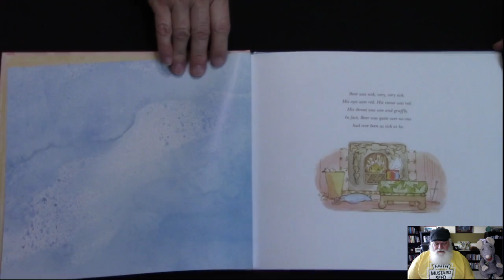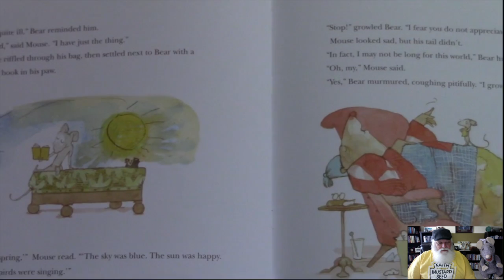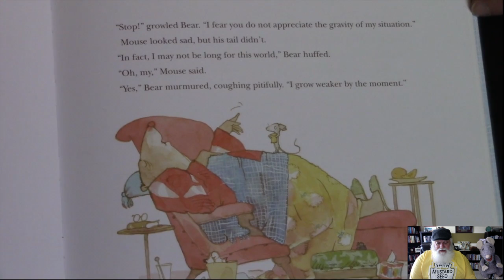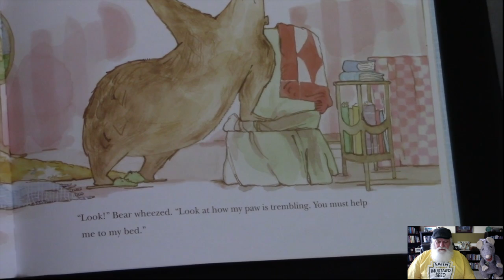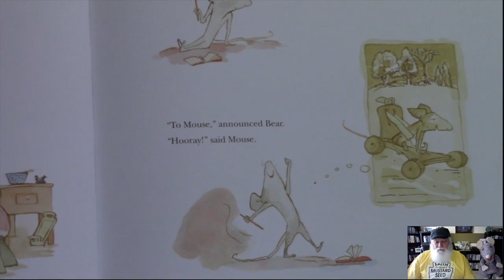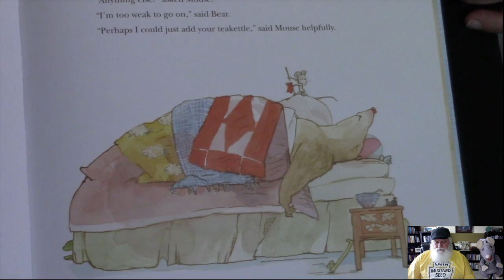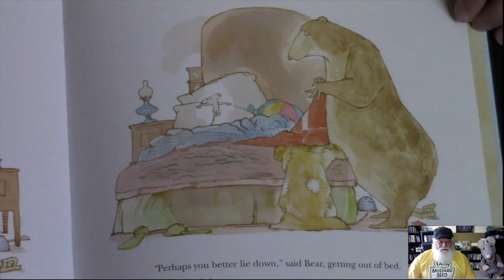The Sniffles for Bear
Pastor Ed is reading stories for children.